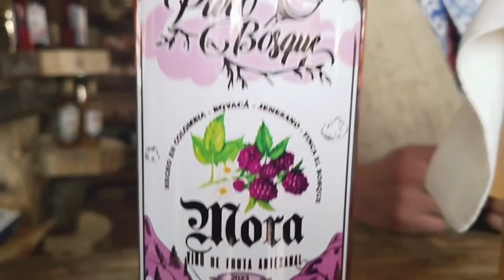Nos pegamos la pasadita por Tibana Boyacá